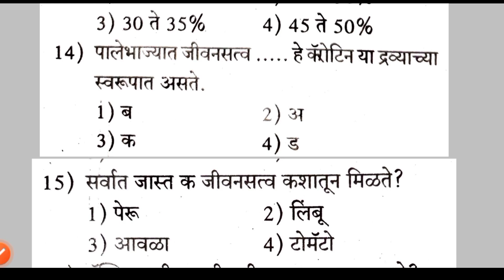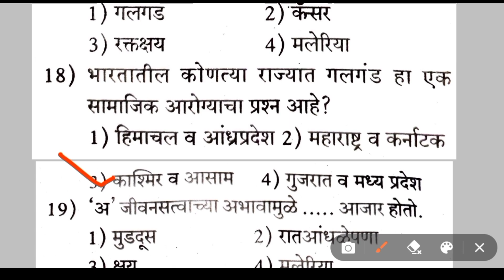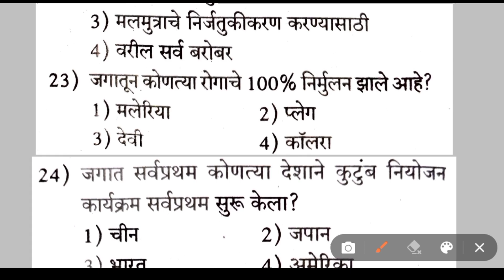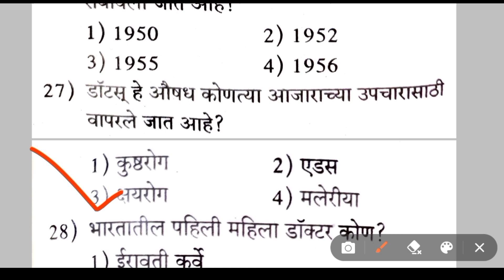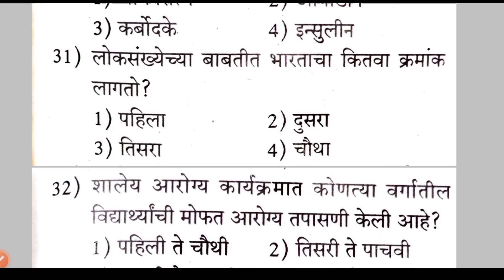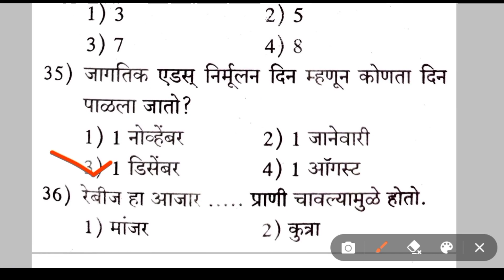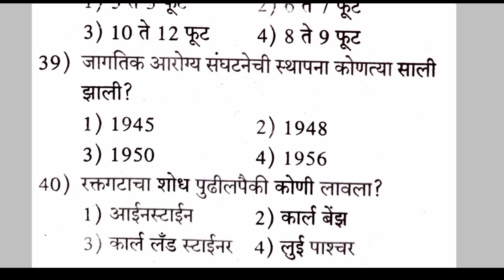Arogya Vibhag Questions Paper / आरोग्य विभाग तांत्रिक प्रश्नसंच क्र. 4 Learning Hub Marathi.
arogya vibhag Question Paper arogya Sevak Question Paper arogya vibhag bharti
 Arogya vibhag question || arogya sevak / sevika / Anm question paper. Arogya Vibhag Questions Paper / आरोग्य विभाग तांत्रिक प्रश्नसंच क्र. 4 पोलिस भरती व सर्व प्रकारच्या सरळसेवा भरतीसाठी Subscribe करा arogya vibhag bharti Question Paper arogya Sevak Question Paper arogya Sevak Question Paper answerkey arogya vibhag Question Paper arogya vibhag bharti syllabus arogya Sevak result arogya Sevak सिल्लबूस

Learning Hub Marathi by Sopan

Copyright
Any
Within 24hrs

Hello friends,
I am sopan rathod and on my channel "Learning Hub Marathi" you will get this kind of videos, like educational, motivational, technical, opinions, interesting fact, speech and also I will share my experience about these things..
Guys I need your support so please show your support.
learning hub
learn hub
learn with sopan
learnig marathi
learning hub Marathi